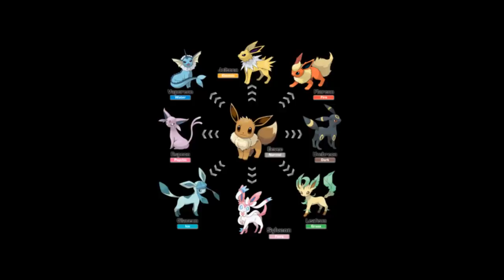Why Avatar has the Most Beautiful World Building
Avatar: The Last Airbender and all associated materials used in this video, such as the clips and music, are owned by Nickelodeon

Music used in this video (all from ATLA original soundtrack)

Season Three Trailer Music
Yue
Peace (full version)
Title Music